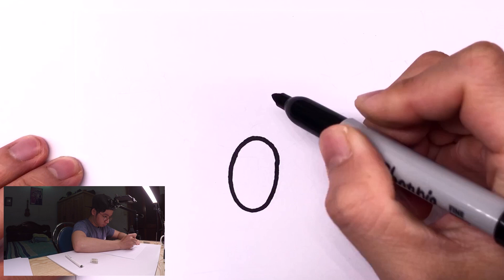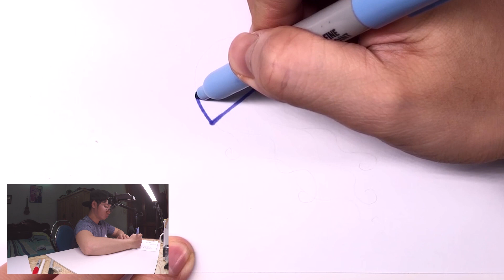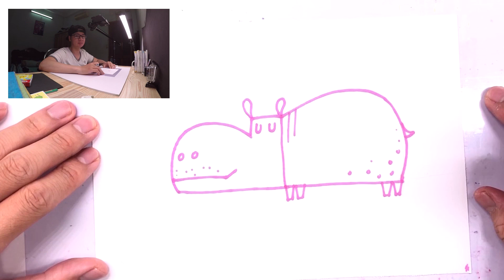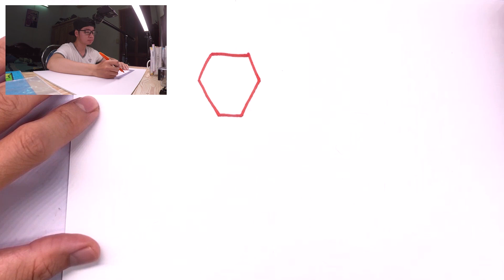14 Drawing tricks animal - Draw with Gary